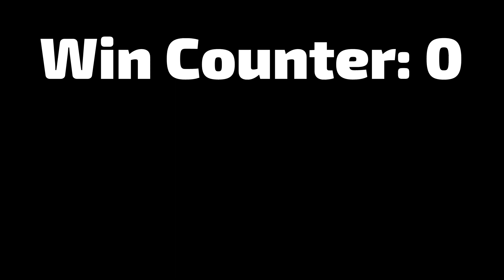DOUBLE INFINITE BRIMSTONE | The Binding of Isaac: Repentance (s3 ep3)